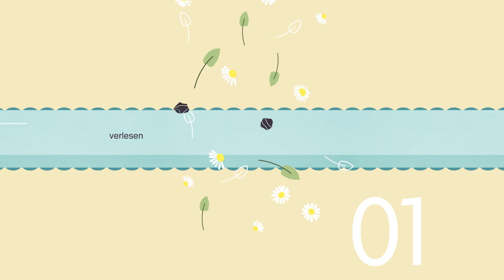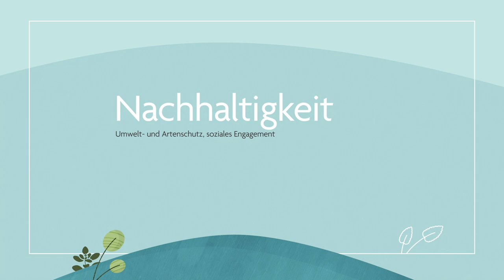Was macht die Salus Tees so besonders?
Erfahren Sie mehr über unsere langjährige Kräuterkompetenz und unseren sorgsamen Umgang mit den Rohstoffen.